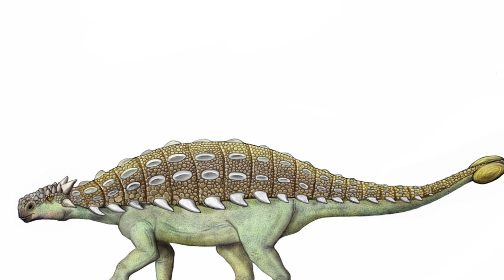Tarchia Sound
This Dinosaur Was One of the Largest Of The Ankylosaurids At 6.7m Long.

The Tarchia Was So Big That It Towers Over A Man At 1.9m Tall But It Was Long As A Pickup Truck At 6.7m. This Was Made In Movieclip By Deeping The Dinosaur Growl Into A Creepy Sound Like A Nightmare.